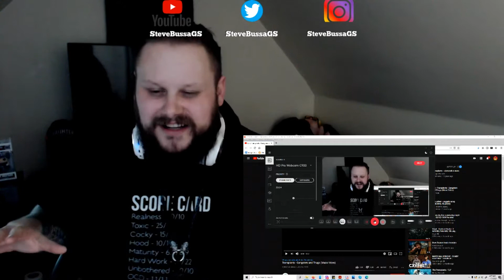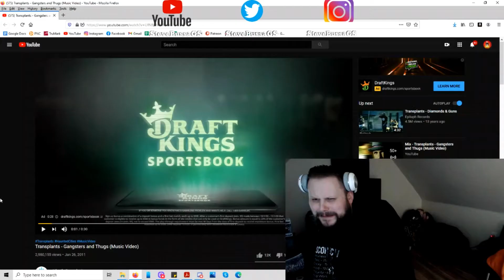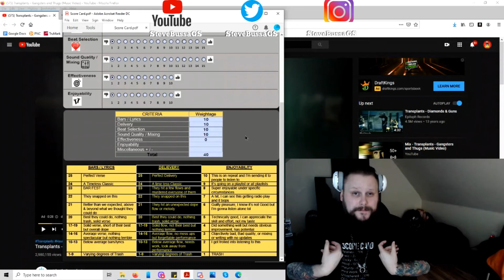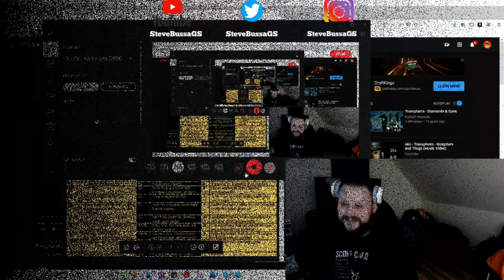Score Card Reactions : Transplants - Gangsters and Thugs